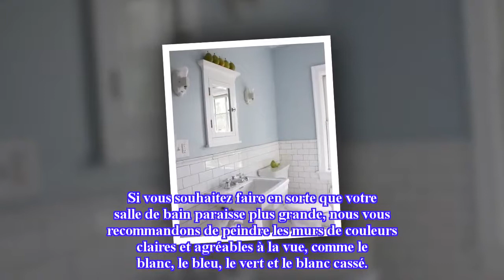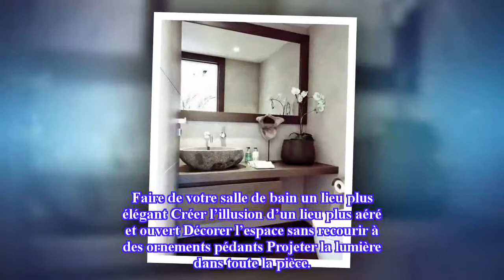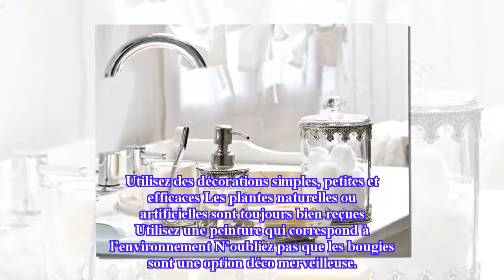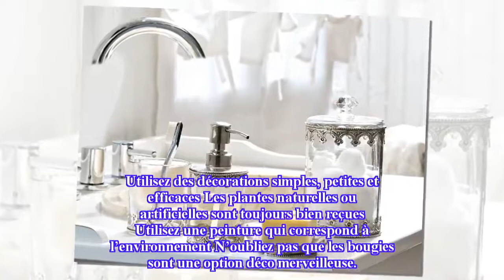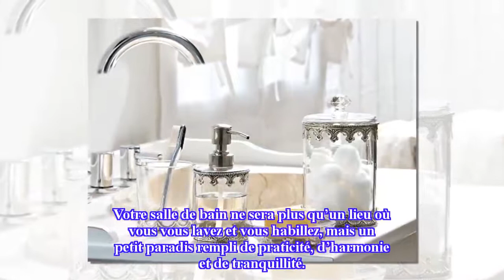9 idées fabuleuses pour décorer votre salle de bain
9 idées fabuleuses pour décorer votre salle de bain